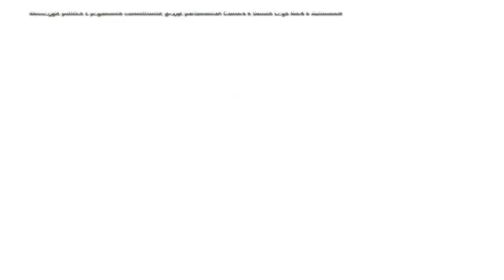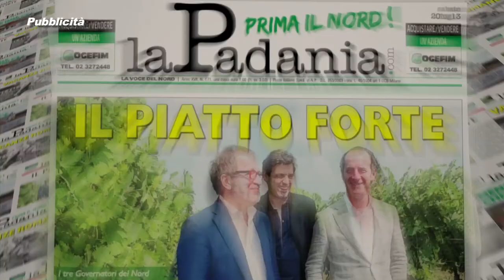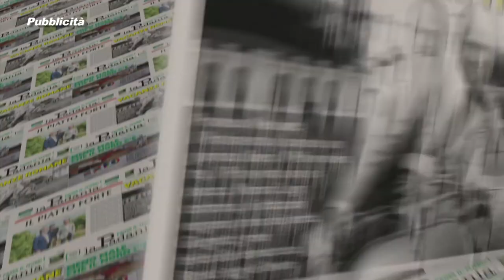PRIMA IL NORD PUNTATA 066 - GOVERNO LIBERA DELINQUENTI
PRIMA IL NORD PUNTATA 066 - GOVERNO LIBERA DELINQUENTI LEGA CONTRO SVUOTACARCERI - DEPUTATI E SENATORI DELLA LEGA NORD